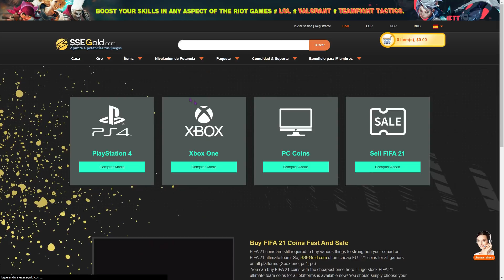FIFA 21 - 💵🛒¡¡EL MEJOR TRADEO PARA CONSEGUIR MONEDAS!! FACIL EN FIFA CON LOS NUEVOS SBC! *HAZLO YA*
➤Compra tus monedas de FIFA 20 en The new link is

●Accede al CANAL VIP AQUI y obten los mejores beneficios:
1. Si tienes twitch prime o amazon prime puedes subscribirte y hablarme a mis redes sociales o al telegram @supertradeos, mandarme captura de que te has suscrito para meterte en el telegram vip
2. Con patreon tambien accedes a otro grupo donde estaras con los patreon que obtengan los niveles que hay, por si no tienes amazon prime puedes tambien obtener los tradeos desde esta plataforma!

●Compra cofres de streamloots por tan solo 0.99€ y mira que cosas te pueden tocar

●Mis directos donde nos forramos y conseguimos monedas a full; seguirme que os quiero veros a todos:

TÍTULO: FIFA 21 - 💵🛒¡¡EL MEJOR TRADEO PARA CONSEGUIR MONEDAS!! FACIL EN FIFA CON LOS NUEVOS SBC! *HAZLO YA*

VIDEO: EN ESTE VIDEO MOSTRARÉ CÓMO consigo MONEDAS EN FIFA 20 SÍ, LE DARÉ TODOS LOS MEJORES MÉTODOS Y CONSEJOS DE tradeo, TODO DE 1K-MILLONES DE MONEDAS, MEJORES MÉTODOS Y CONSEJOS DE tradeo, DESDE 1K-1 MILLÓN DE MONEDAS ¡EN FIFA 20, ESTOS SON LOS MEJORES MÉTODOS SOBRE CÓMO GANAR 1K-1 MILLÓN DE MONEDAS EN FIFA 20 Y EN TODO SU AÑO pasar de 1K- 1 MILLONES es dificil pero no imposible

EN ESTE VIDEO MOSTRARÉ CÓMO GANÉ 1 MILLÓN DE MONEDAS EN FIFA 20 SÍ, LE DARÉ TODOS LOS MEJORES MÉTODOS Y CONSEJOS DE COMERCIO, TODOS DE MONEDAS DE 1K-500k, MEJORES MÉTODOS Y CONSEJOS DE COMERCIO, DESDE 1K-500k MONEDAS EN FIFA 20 , ESTOS SON LOS MEJORES MÉTODOS SOBRE CÓMO HACER 1K-1 MILLONES DE MONEDAS EN FIFA 20 Y TODO SU AÑO 1K-500k MONEDAS SI NO LO PENSARÍA PERO ES POSIBLE CON LOS MEJORES MÉTODOS DE TRADEO Y CONSEJOS QUE HAY

ESTE VIDEO TE MOSTRARÉ CÓMO OBTENER GANANCIAS A TRAVÉS